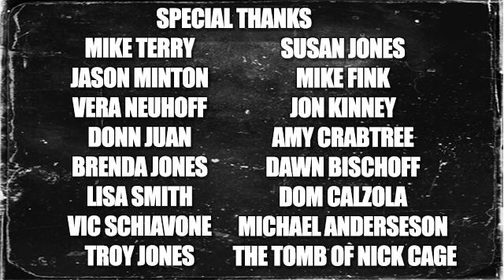Connar Frazier and Nathan Forrest Winters interview on The Babysitter WITHOUT YOUR HEAD PODCAST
Director Connar Frazier and Nathan Forrest Winters to talk about the finishing touches on their documentary The Babysitter. And closing track "The Boy" by Nathan Winters
- update on The Babysitter documentary
- Nathan's music including scoring the film
- what the music means to him personally
- the experience of making the documentary
- does he consider Victor Salva a monster
- upcoming projects and more!